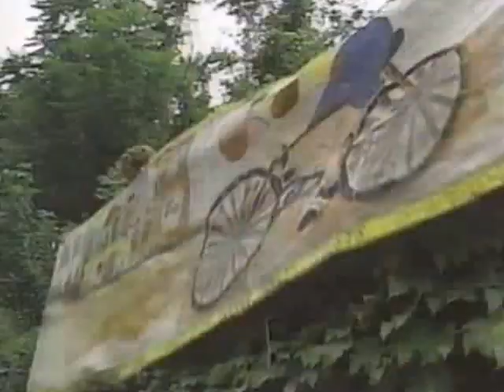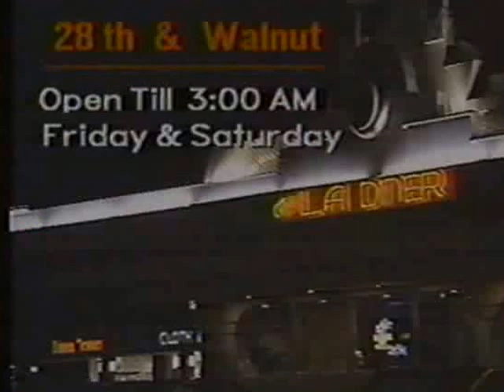1990 U S Pro Cycling Championships in Philadelphia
This is one of the earlier races of Laurent Jalabert before he became the mega-star of the Tour de France.  Kurt Stockton is the first US finisher and thus becomes the U.S. Professional Road Champ. June 17, 1990.  Side note: A little fellow named Richard Virenque raced this race in 1991 and finished 27th.

Results:
1st Paolo Cimini, GIS/Benotto
2nd Laurent Jalabert, Toshiba
3rd Kurt Stockton, American Commerce
4th Angelo Canzonieri, GIS/Benotto
5th Andy Bishop, 7-Eleven
6th Kenny Adams, American Commerce
7th John Tomac, 7-Eleven
8th Gary Mulder, Spago
9th Oliver Starr, Spago
10th James Urbonas, Spago
11th Danny Fox, Amore Vita
12th Alexi Grewal, Coors Light
13th Matt Eaton, AC/Pinarello
14th David Farmer, Coors Light
15th Ad Wijnands, Stuttgart
16th Davis Phinney, 7-Eleven
17th Roberto Gaggioli, Coors Light
18th Norm Alvis, 7-Eleven
19th Bruno Geuens, SEFB
20th Hartmut Bolts, Stuttgart

Team Results:
1. Spago
2. 7-Eleven
3. GIS/Benotto